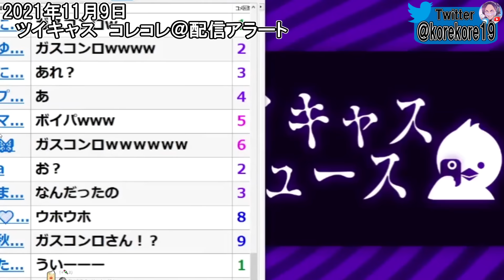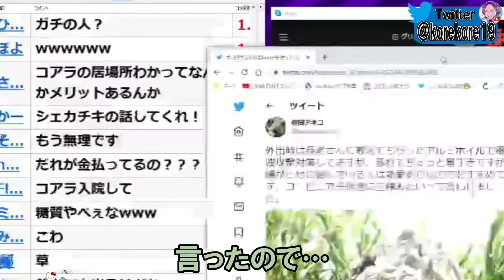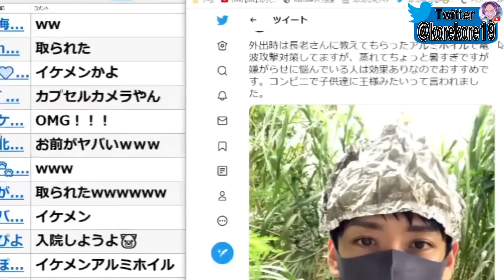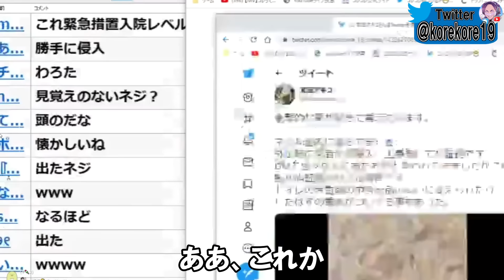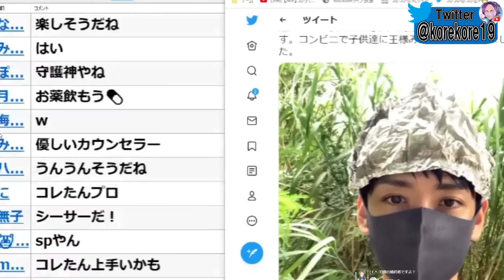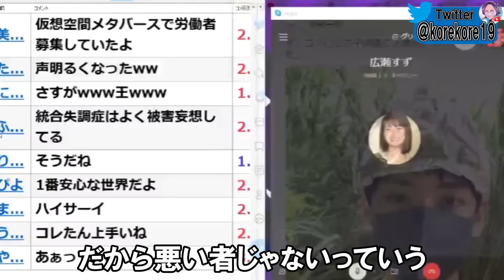コアラからの相談凸 ～精神病棟逃亡編～【2021/11/09】